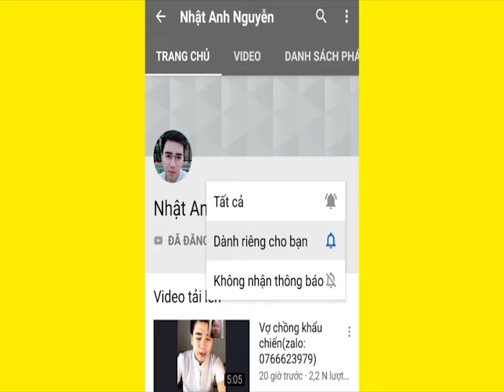Tin Giật Gân Nhất Trong Ngày Hôm Nay(Zalo:0766623979)